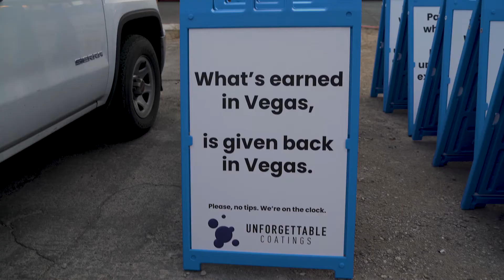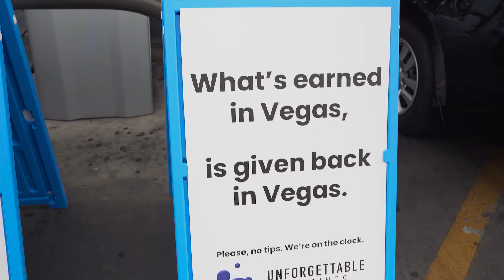Our Core Values: Part 2 - Compassion | Unforgettable Coatings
2020 is the year of the unexpected. But in the most challenging of times, you can find ways of doing what is right. The team at Unforgettable Coatings chose to prove our worth by lending a hand to the Nevada community in a time of need. The COVID-19 pandemic effects hit hard in many places, including the neighborhoods our team works and lives in. We knew that right now was an opportunity to truly live our core values of Trust, Gratitude, and Compassion.

In part 2 of 4, UCI looks outside of the company to our community, using compassion as our leading focus. While this time is difficult for many, we are fortunate to have been deemed an essential business, but many others were not.

Cory Summerhays, owner of UCI, saw thousands lining the streets for food bank services on a drive through town. It was then that he knew we had to find some way to contribute. Our team gathered together to decide what to do next. Although we didn't know our future as a company, our team decided that we could help. During that meeting, we decided to hand out grocery gift cards as a way to show our team we care.

At 6 a.m., our team got together to begin the day and distributed gift cards and filled up gas tanks as people drove through the food bank line. Throughout the experience, our main focus was on making sure everyone felt our gratitude and compassion. We are thankful to have opportunities like these to show our community how much we appreciate them. It was a first-hand experience that forever changed our teams' lives. If you are interested in learning more about the Unforgettable Coatings mission,